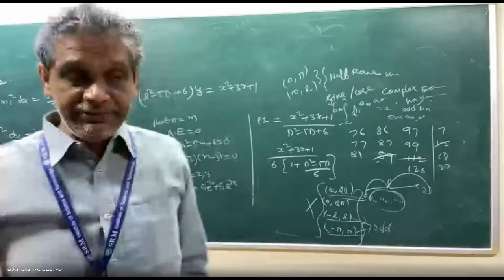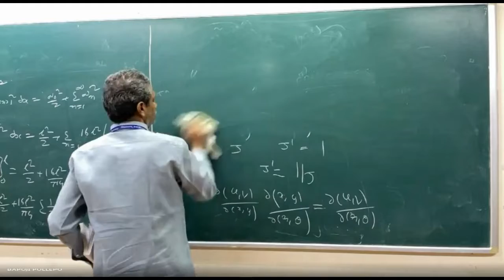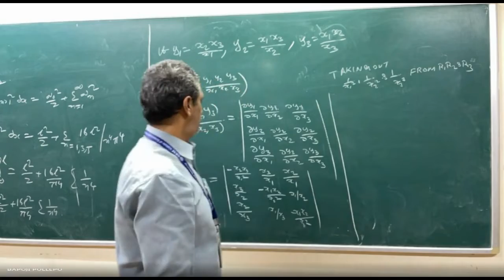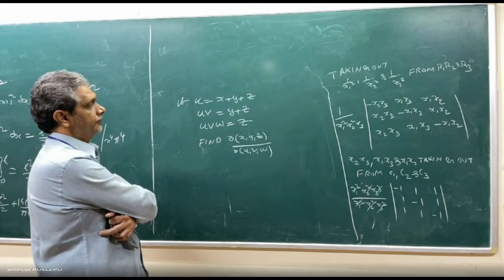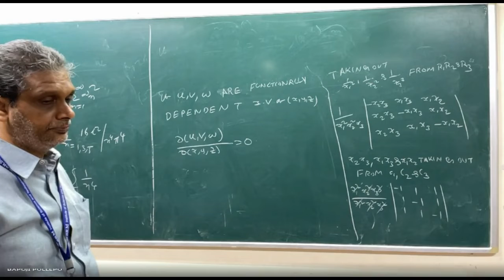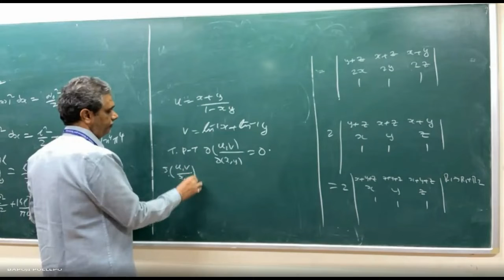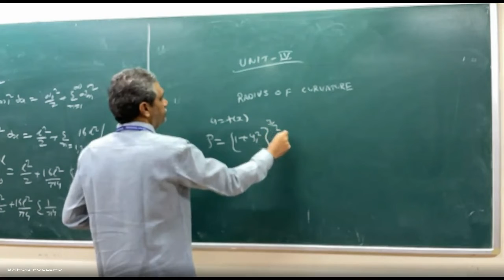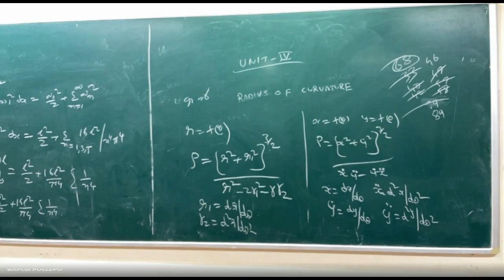D3 CSE V1 8 940 18 11 21 JACOBIANS INT RADIUS OF CURVATURE